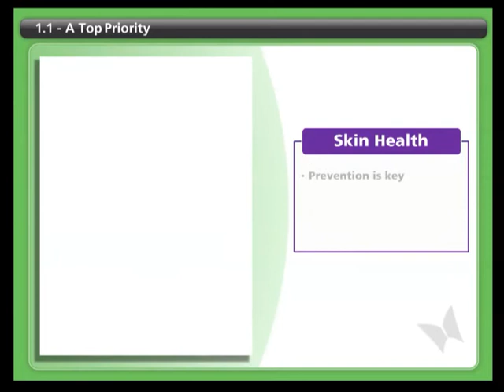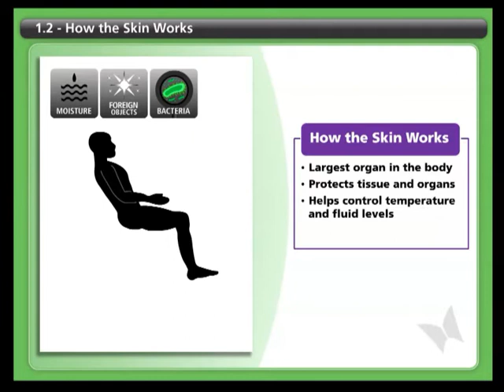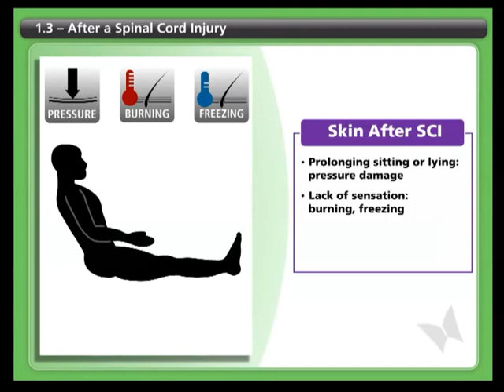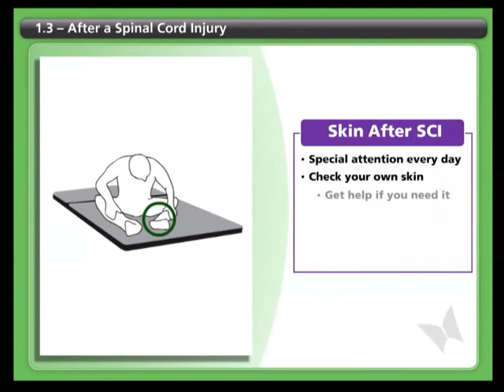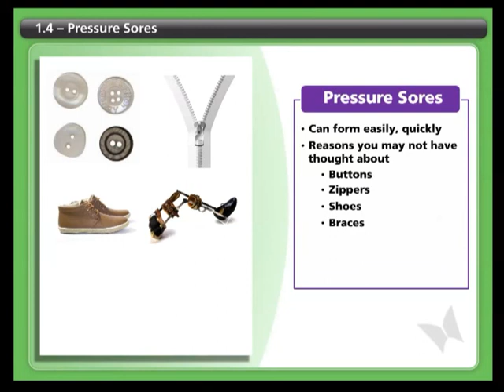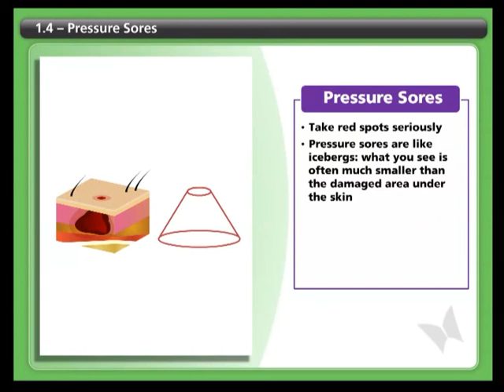SCI-U: Skin - Part 3 (How the Skin Works, Skin Post SCI, Pressure Sores)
The first section from the SCI-U course on skin on skin's function before and after a spinal cord injury and information on pressure sores/ulcers.
Contains:
1.1 - A Top Priority
1.2 - How The Skin Works
1.3 - After a Spinal Cord Injury
1.4 - Pressure Sores